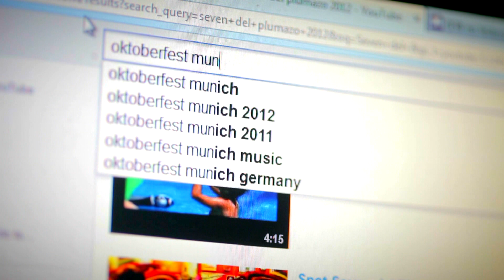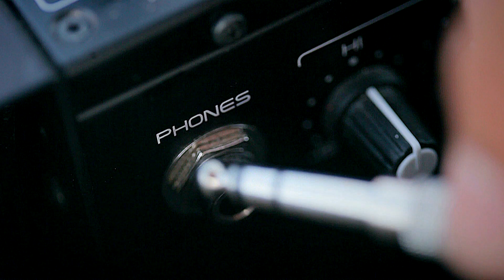Seven del Plumazo 2012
Video Promoción - Seven del Plumazo 2012